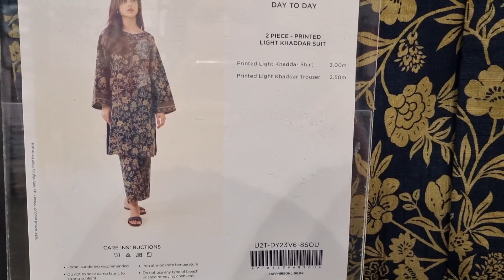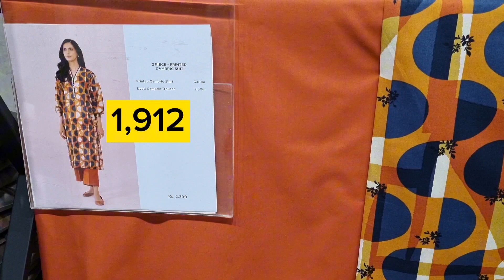Sapphire sale today | sapphire sale 2023 | sapphire winter sale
Related;
sapphire
nishatlinen sale
kayseria winter sale
new winter collection
sapphire cambric sale
sapphire khaddar sale